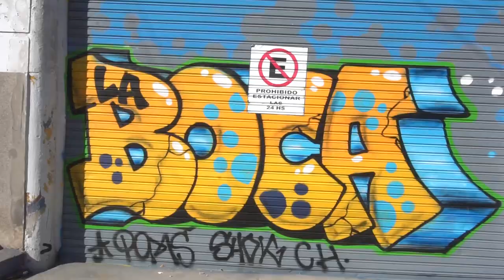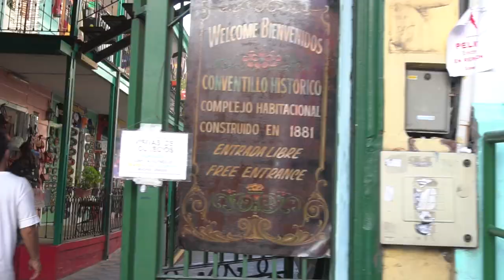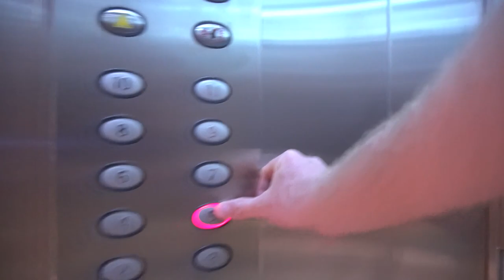La Boca & El Caminito: Buenos Aires Photography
Today I shot photography in La Boca, Buenos Aires' most colorful neighborhood.

Today I got out to go shooting photography in a part of Buenos Aires I love to take pictures.  El Caminito, which is a little area within the La Boca neighborhood is the most colorful neighborhood in Buenos Aires.  In many ways, it kind of has a New Orleans vibe to it.  It's colorful houses with balconies, and lots of street art.  El Caminito is also the most touristy place in Buenos Aires.  During the day, it's lined with tourists and salsa dancers looking to make a bit of money off of photos or quick lessons.
At night though, La Boca isn't exactly safe. And, as sunset hits most people leave El Caminito.  As a photographer, though, you kind of have to stick around and wait for the light.
So, I stayed at El Caminito until it was fully dark taking pictures.  Last time I was in La Boca, I got a couple photos that sold, so I really wanted to go back and see if I could get a couple new shots.  The thing about travel photography, is there's always a need for new versions of destinations, so even though I've been to and photographed El Caminito a couple times before, it does make sense to make another trip to La Boca to get some more shots.
I should also mention, that if you're planning on visiting El Caminito in the evening, it is fine to do so now.  There used to not be a police presence here, but now, the police stay until 10pm to look after tourists, which is fantastic.  So, big shout out to them for sticking around and watching over me as I shot my travel photos.